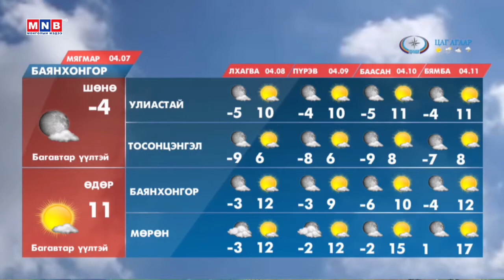ЦАГ АГААР /2020.04.07/